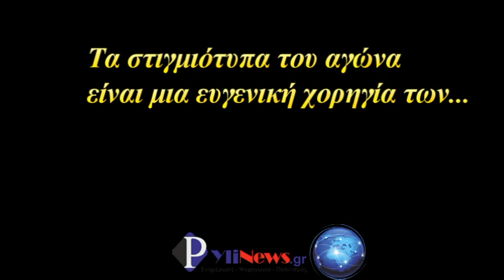Φήκη - Πορταϊκός: 4-0. 24/2/2018